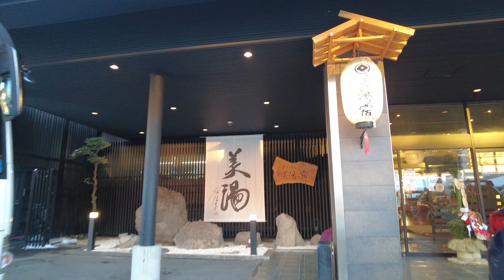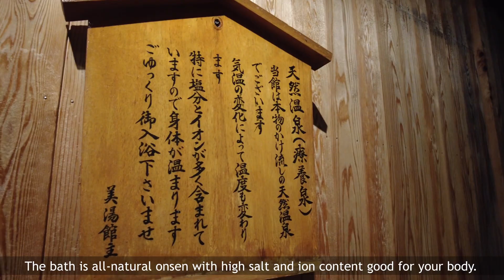JAPANESE LUXURY ONSEN RYOKAN Tour & Review | Where to stay in Nagano?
You get to see the Japanese style room, the onsen hot spring (!!!), and the sumptuous dinner and breakfast that is included in our stay.

Located in the historic Yudanaka onsen town near Shiga Kogen Japanese Alps and the famous Snow Monkey Park, the highlight must be their onsen hot spring!  The water in the onsen is all-natural from 3 sources without adding water, so there is high salt and ion content to warm and heal your body :)  Check out the onsen tour including the rootfop private onsen!!!

We stayed 2 nights and had a totally satisfying experience.  Bonus: they are foreigner friendly too!

Remember to turn on CC for subtitles ^^

Issa no Komichi Biyu no Yado
一茶のこみち 美湯の宿
Address: Yudanaka, Yamanouchi-machi, Shimotakai-gun, Nagano 381-0401 Japan
〒381-0401 長野県下高井郡山ノ内町平穏2951-1

⏰ CHAPTERS ⏰
00:00 Intro
00:14 Entrance / Lobby
00:40 Japanese Style Room Tour
02:00 Private Onsen! (Rooftop Bath)
02:21 Public Onsen (another highlight!)
02:56 Dinner feat. Wagyu Beef
04:48 Lounge
05:07 Shop
05:23 Desserts & Drinks
05:49 Morning Onsen
06:21 Breakfast
07:22 Day 2 Dinner
07:51 Day 2 Breakfast
08:22 Playing with Nagano Snow

⭐ ABOUT ME ⭐
I am a working mum of 2 toddler boys from Singapore, now living in Tokyo Japan.  This channel is to share snippets of our family life travelling, eating and exploring Japan and Singapore - and occasionally some busy mum tips, meal prep and easy recipes.